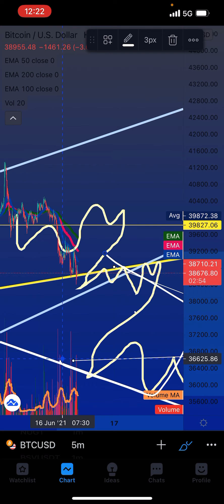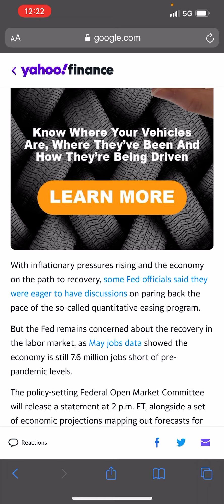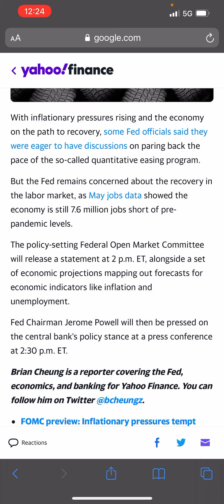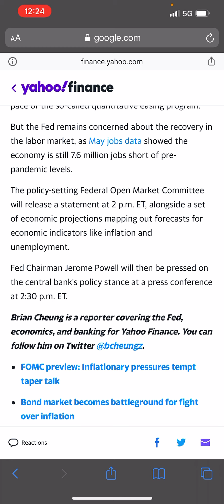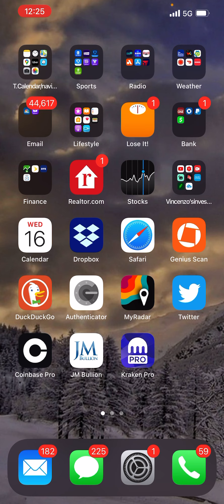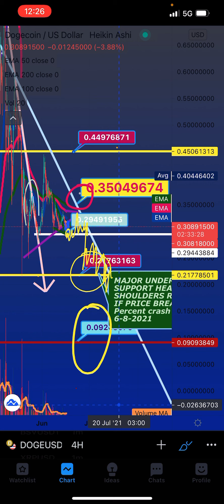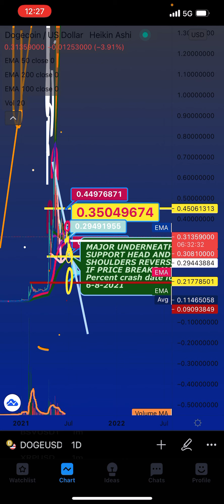DOGE .10C BTC UNDER 8,341 END OF 2021 CRYPTO WINTER 🥶 TALES HOLD